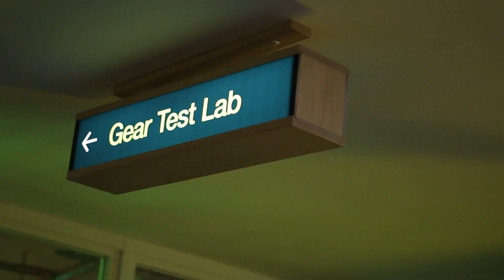Amsterdam Dance Event (EP 6) - Foi uma Injustiça que rolou no ADE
🔥ADE🔥

A série de Vlogs e Conteúdos do AMSTERDAM DANCE EVENT mostra nossa experiência no evento, bem como os conhecimentos adquiridos e compartilhados.

📩Me manda uma mensagem no Insta, sou sempre eu que respondo

Diogo O'Band

═══ 🔥 JUNTE-SE À FAMÍLIA NOMMAD MEDIA🔥 ═══

Meu nome é Diogo O'Band, eu sou o fundador da NOMMAD Media e minha missão é ajudar DJs/Produtores de Música Eletrônica a ganhar Fãs e Reconhecimento na Internet.

Diogo O'Band
Fundador da NOMMAD Media.
Empreendedor, Palestrante e Consultor de Marketing Digital, colunista da Eletro Vibez, World of Raves e apresentador do programa Back 2 Back com Diogo O'Band na Bee Radio